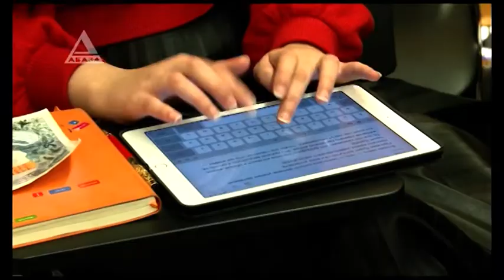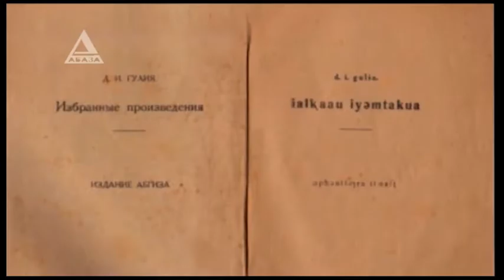Где живет апсуара?